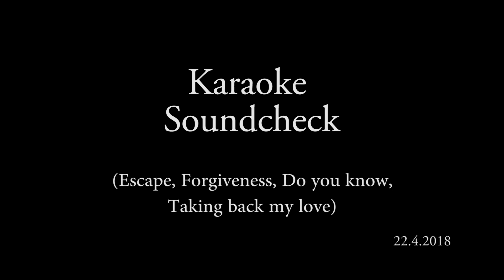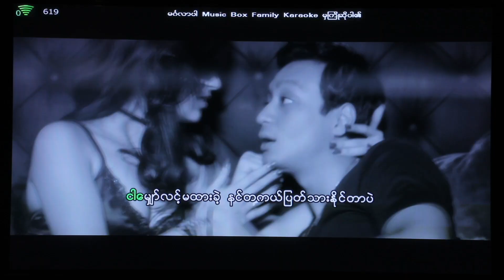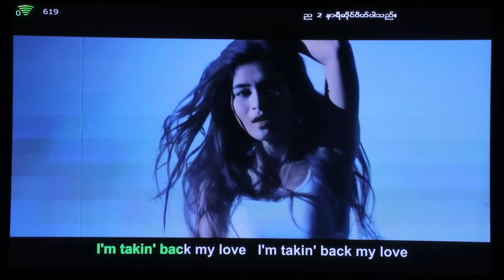Karaoke Soundcheck by Nay Shwe Thway Aung (Escape, Forgiveness, Do You Know?, Taking Back My love)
Escape, Forgiveness, Do You Know? ႏွင့္ Taking Back My Love သီခ်င္းမ်ားကို

- The One Entertainment - ေရႊဂံုတိုင္
- Worldwide KTV - ဆရာစံလမ္း
-  VIP Entertainment - နတ္ေမာက္လမ္း
- Branded KTV - ၇ မိုင္
- Music Box - ရန္ကုန္အင္တာေနရွင္နယ္ဟိုတယ္ဝင္း စသည့္ေနရာမ်ားတြင္ သီဆိုႏိုင္ပါသည္။

Karaoke Soundcheck by Phoe La Pyae  (Escape, Forgiveness, Do You Know?, Taking Back My love)

1. The One Entertainment @ Shwe Gone Dine
2. Worldwide KTV @ Sayar San
3. Music Box @ Yangon International Hotel

Songs also available at Branded and VIP KTV.